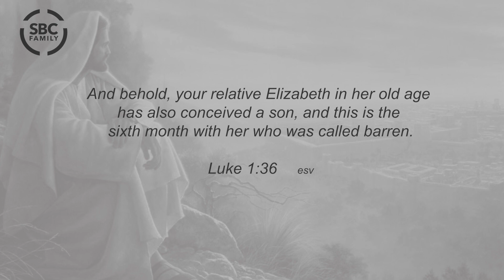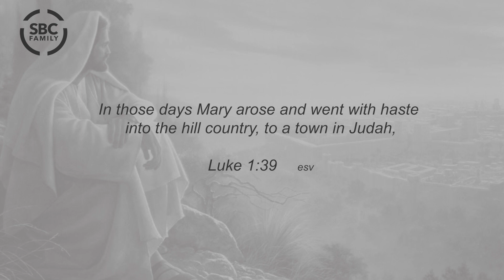MORNING DEVOTION - 03/12/2024 | Belief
MORNING DEVOTION
Today, Minister Taylor is sharing some thoughts on Luke 1:36-40   ESV
Today's topic: Belief